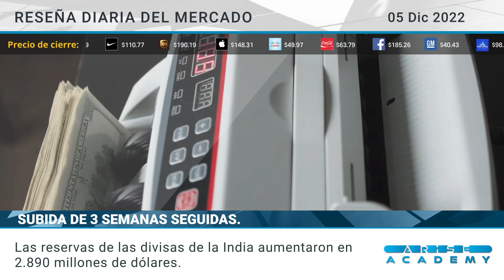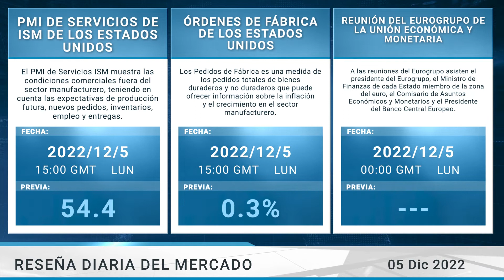Arise Academy SP Reseña diaria del mercado 05 12 2022